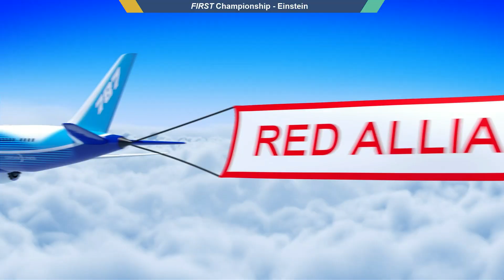Einstein 15 - 2022 FIRST Championship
Einstein 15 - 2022 FIRST Championship - FIRST Robotics Competition